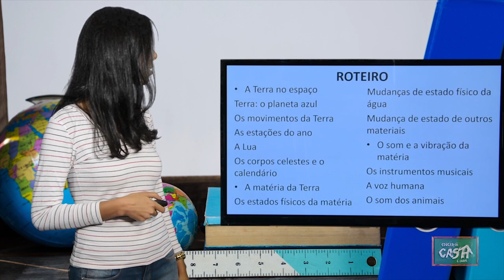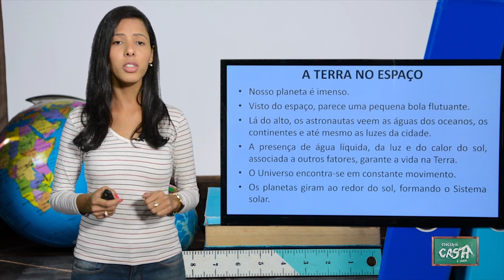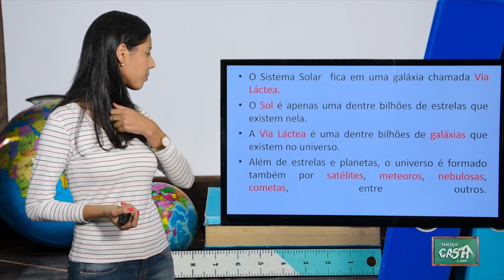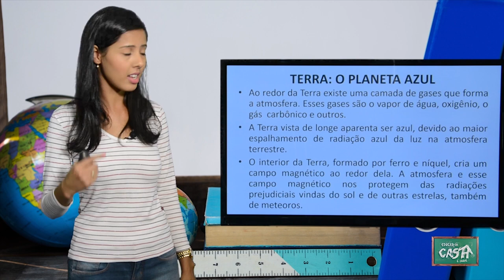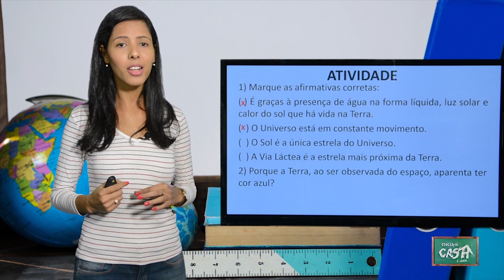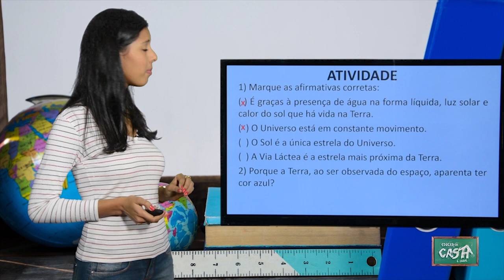4° ANO - I TRIMESTRE - CIÊNCIAS - AULA 4 - REVISÃO PLANETA TERRA